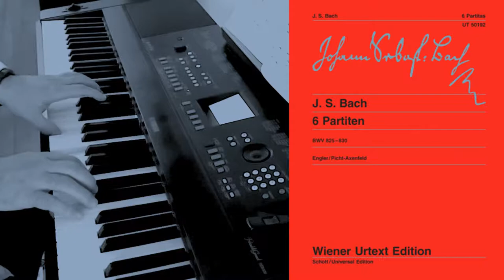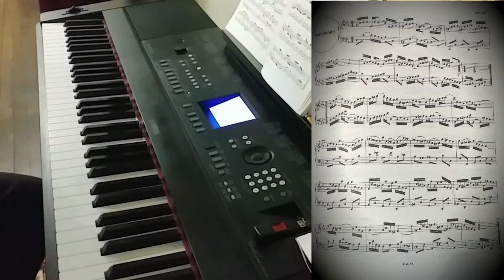Partita No. 2 in C minor - "The Sarabande" - BWV 826 - J.S.Bach || Daniel Kaly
Partita No. 2 in C minor, BWV 826 - The Sarabande - Daniel Kaly, Piano

It is funny to mention that the choice of tempos throughout the study of this piece have changed from one end to the other (slower to faster) and vice versa.  I settled on the tempo in this recording and feel comfortable about it.
it is worth mentioning that prior and during the studying of this piece, I had never the desire or chance to listen to other recordings.  I think simply because the music score was so captivating from day one, that I felt no need to compare my playing to any other and better players.  Only today (July 13th) , I heard the very first recording.

Played on a Yamaha - DGX - 650

Recorded & played: July 12th, 2017

* INFORMATIVE NOTES ON THE PARTITAS (From Wikipedia)

The Partitas, BWV 825–830, are a set of six harpsichord suites written by Johann Sebastian Bach, published from 1726 to 1730 as Clavier-Übung I, and the first of his works to be published under his direction. They were, however, among the last of his keyboard suites to be composed, the others being the six English Suites, BWV 806-811 and the six French Suites, BWV 812-817.

The six partitas for keyboard are the last set of suites that Bach composed and the most technically demanding of the three. They were composed between 1725 and 1730 or 1731. As with the French and English Suites, the autograph manuscript of the Partitas is no longer extant.
In keeping with a nineteenth-century naming tradition that labeled Bach's first set of Suites English and the second French, the Partitas are sometimes referred to as the German Suites.[1] This title, however, is a publishing convenience; there is nothing particularly German about the Partitas. In comparison with the two earlier sets of suites, the Partitas are by far the most free-ranging in terms of structure. Unlike the English Suites, for example, wherein each opens with a strict prelude, the Partitas feature a number of different opening styles including an ornamental Overture and a Toccata.
Although each of the Partitas was published separately under the name Clavier-Übung (Keyboard Practice), they were subsequently collected into a single volume in 1731, with the same name, which Bach himself chose to label his Opus 1.[2]Unlike the earlier sets of suites, Bach originally intended to publish seven Partitas, advertising in the Spring of 1730 upon the publication of the fifth Partita that the promised collected volume would contain two more such pieces. The plan was then revised to include a total of eight works: six Partitas in Part I (1731) and two larger works in Part II (1735).
The keys of the six Partitas (B♭ major, C minor, A minor, D major, G major, E minor) seem to be an irregular sequence, but in fact they form a sequence of intervals going up and then down by increasing amounts: a second up (B♭ to C), a third down (C to A), a fourth up (A to D), a fifth down (D to G), and finally a sixth up (G to E).[3]